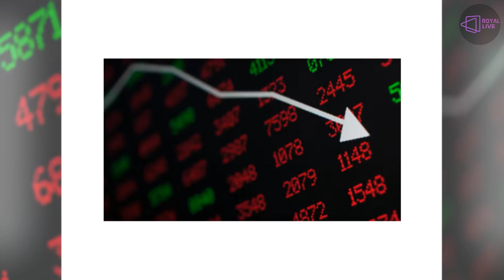MONSTER! Haz SLAP At Meg Face As Doria EXPOSE Her Plot SELL Kjd After HUGE DEBT For Stock Investment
According to National Enquirer, Meghan has ordered her husband to “get a job or else!”
“Meghan is terrified her champagne dreams of being a Hollywood queen will be shattered by this financial nightmare and is insisting Harry get off his duff and solve the crisis,” an alleged royal source claimed to American publication.
The royal insider also claimed that a major cause for concern is the fact that Harry has “no marketable skills” and has never had a formal job.